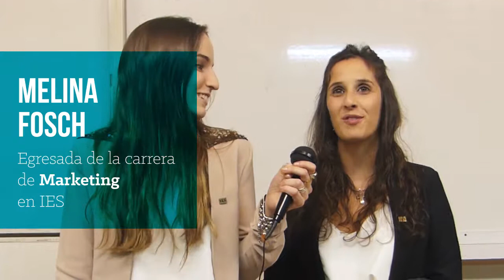Egresadas de la Carrera de Marketing de IES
· Melina Fosch
· Aldana Picca Fanucchi

Comitente: Tienda Los Ángeles

Tienda de la Ciudad de Córdoba dedicada a la comercialización de cortinas, frazadas, mantas y toallas de marca propia y de telas en general.